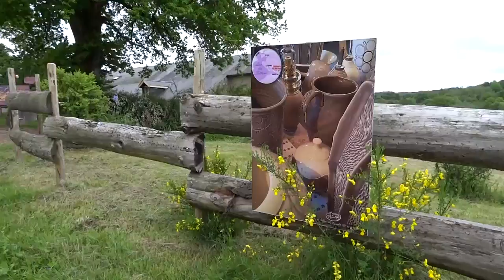Faïencerie du Morvan au Lac des Settons à Moux-en-Morvan